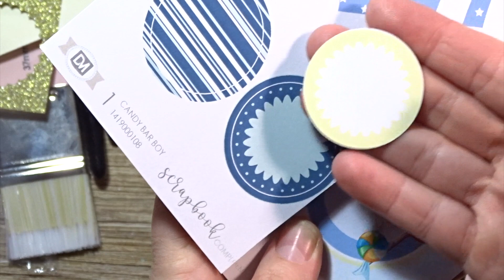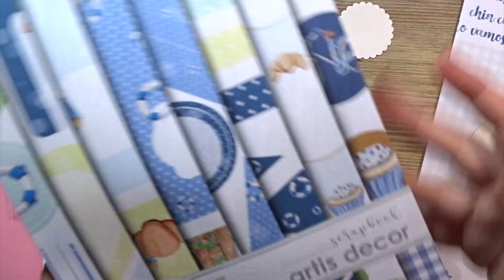Haul Decoman Marzo | Dei Tintas y Papel